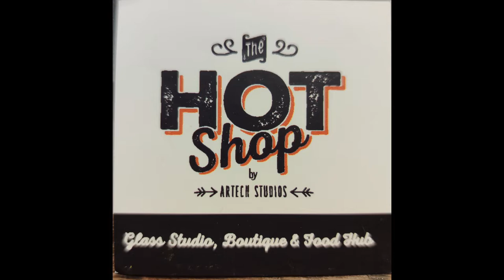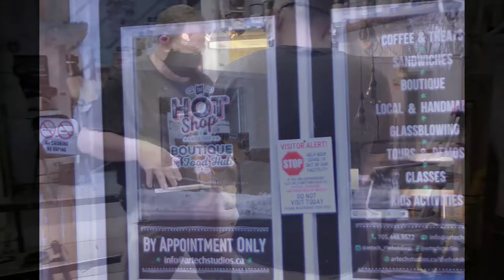Glassblowing For Beginners at The Hot Shop by Artech Studios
Here I am with my wife, learning a the new skill of glassblowing in the glassblowing studio of  Terry and Jenn at Artech Studios artechstudios.ca/thehotshop

It is important for urban homesteaders to keep active in learning new skills, even if those skills aren't directly related to your homestead. Here at Food For Thought, we are always looking for ways to keep growing, and skill building is our main passion.

If you contact Jenn and Terry, please let them know that Eddie said Hello :)

The Hot Shop is exactly what it's called, it's very hot, so be prepared for some glass heat.

You'll have a blast, and take home one of a kind art that you can show off to all your friends and family.

The Hot Shop
by
Artech Studios